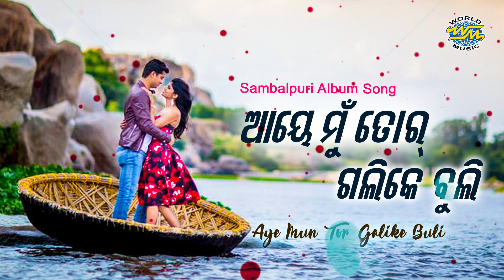Aye Mun To Gali Ke - Sambalpuri Romantic Song | Uma, Rabi, Krushna, Sanju | Sidharth Music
Song : Aye Mun To Gali Ke
Album : Aitom Bom
Album No. : WM-2355
Singer : Uma, Rabi, Krushna, Sanju
Lyrics : Gagan
Music Label : Sidharth Music

It is a sambalpuri entertainment channel with huge library of  popular & super hit sambalpuri videos & audios.